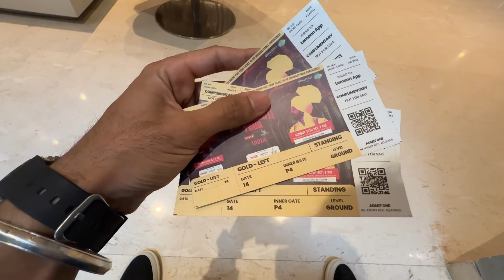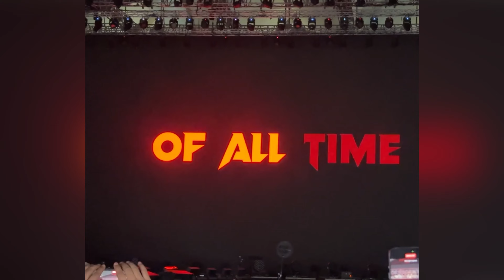Delhi Concert 🎵 Sare Records Break kardiye 🔥 All performances in this VLOG 🤝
Kya hi maza aagya Yahan jakar ♥️🔥 I hope aapko bhi
dekh kar maza aaya hoga 🎵♥️

Next video sky dive vlog !!

We can talk here on insta 🔗

Thankyou guys!